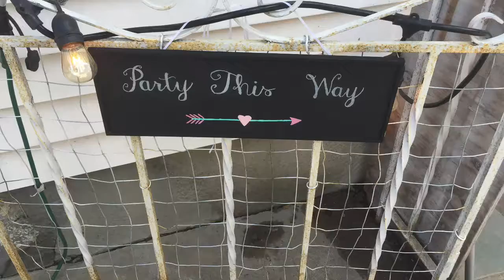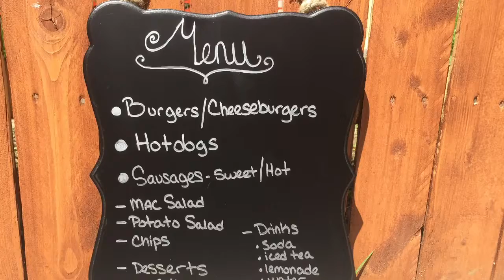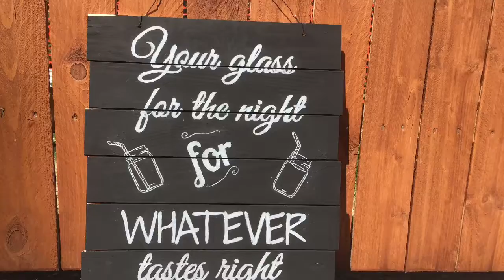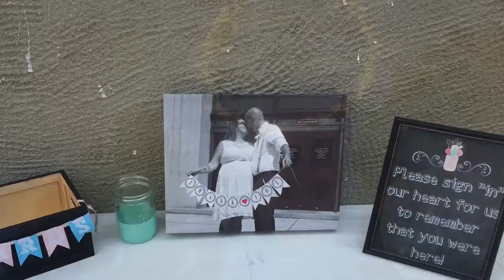Vlog #198 The Weekend The Reception The Fun